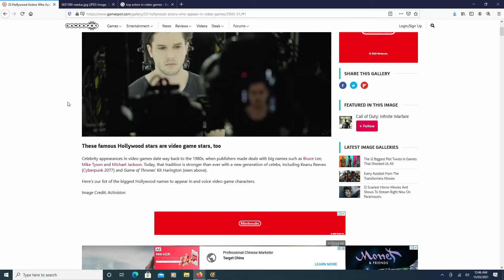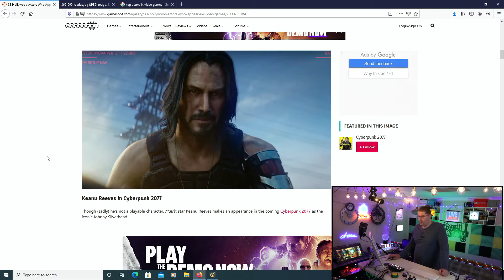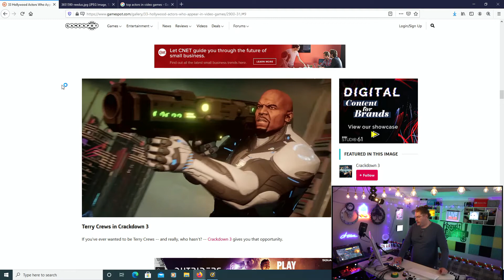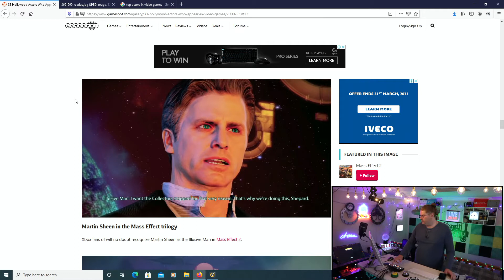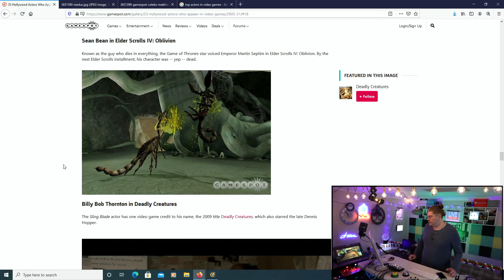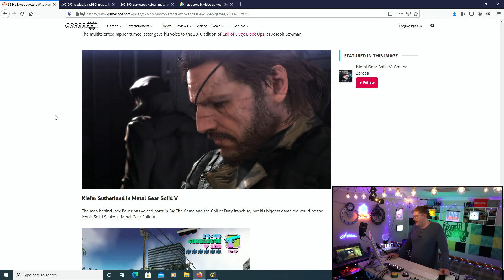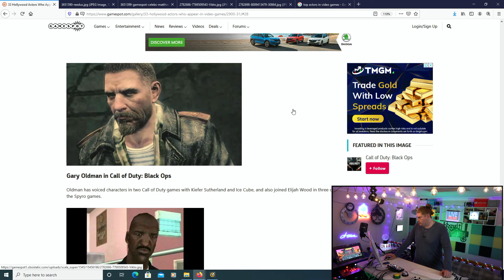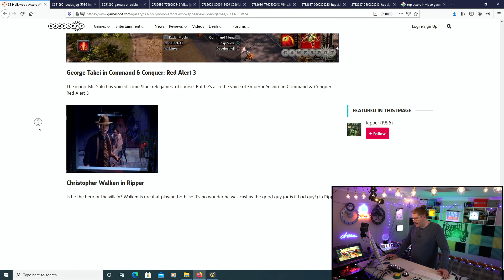Celebrities in Games! Top 30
Today we talk about celebs making appearances in games, let’s do a top 30!

Are you secretly a millionaire?
Or you’ve got some spare cash? 💵 💴💰
My PayPal is linked below for anyone interested in supporting the channel, and its very much appreciated 🙏🏻 Thankyou
My PayPal name (frisky pussy) is an old online shop I once had 😄